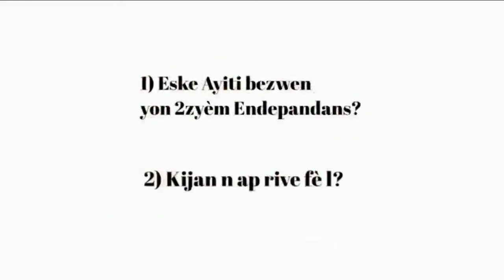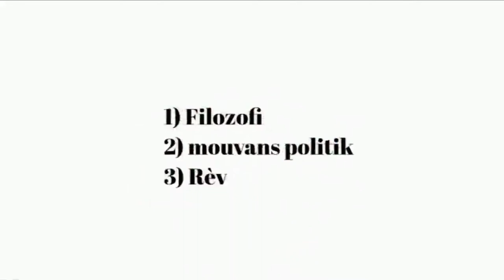Eske ayisyen pare pou Dezyèm Endepandans lan? - Annou tande!